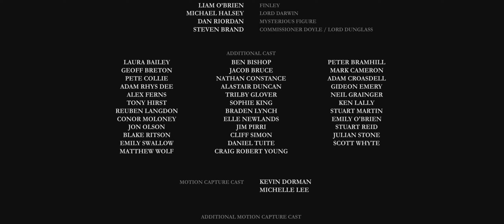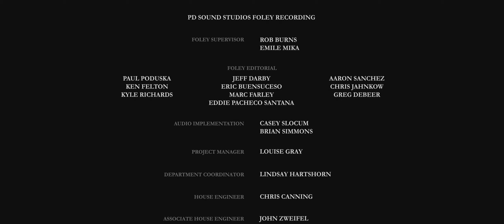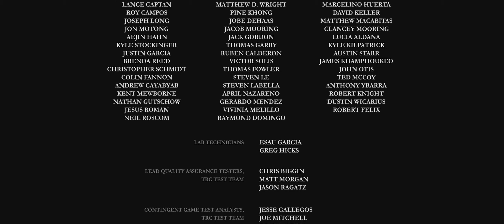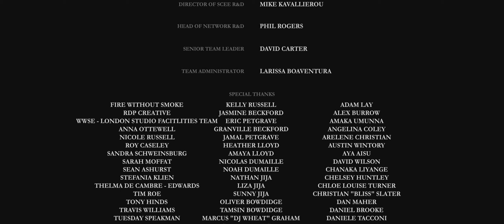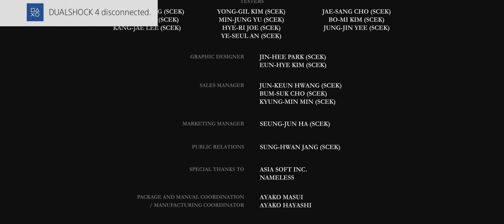The Order 1886 Playthrough - Chapter 16 : Brother, Let us Embrace [Credit + Post Credit]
อยากร่วมกับ OS Influencer Network?